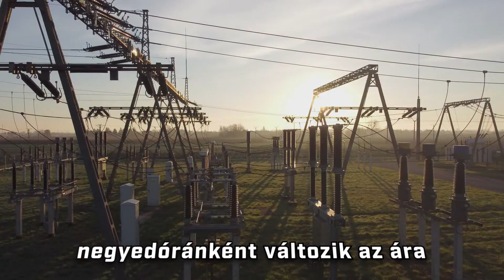Mit tud az MI az energetikában?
Az energetika területén a mesterséges intelligencia jelentős megtakarításokat ígér előrejelző és optimalizáló képességének köszönhetően.

Dr. Kaderják Péter a hétköznapok oldaláról közelíti meg a témát, hogy kézzelfogható közelségbe kerüljön, mit jelent mindez egy átlagfogyasztó számára.
Az MI Kihívás ingyenes online alapozó kurzusunk további ismereteket kínál a témában a oldalon!